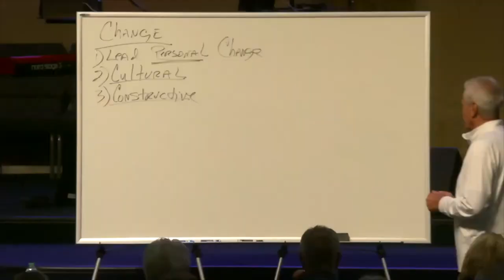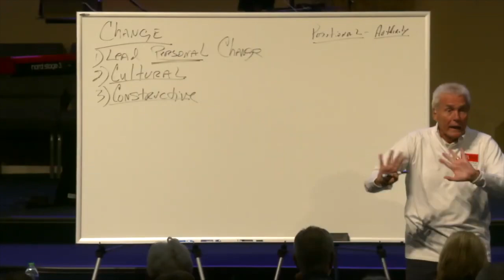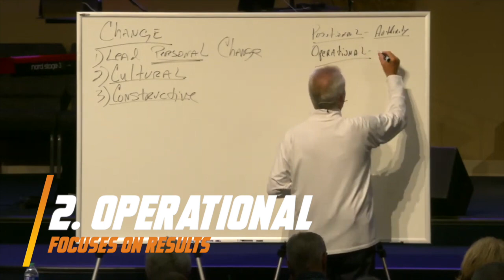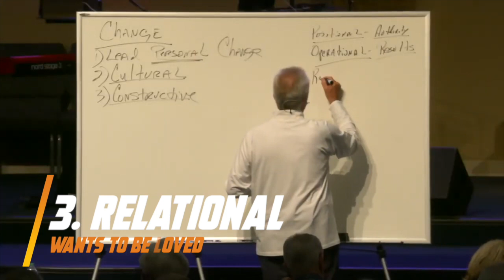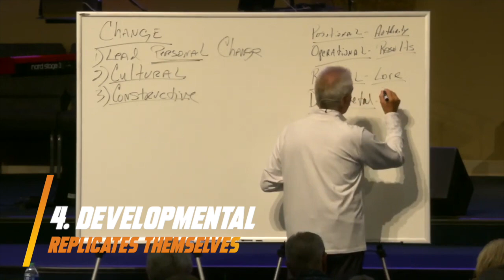Which Type of Leader Are You?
Join us in this insightful leadership training session led by Pastor J.B. Whitfield, from @jbwhitfieldministries, captured during our recent ICCF Leadership Conference. In this transformative session, Pastor Whitfield delves into the core principles of leadership, unveiling the dynamics of the 4 types of leaders.

🔍 The 4 Types of Leaders:

1️⃣ The Positional Leader: Uncover the truth about leaders who rely on authority and titles. Pastor Whitfield explores how authority should be exercised and how to avoid potential pitfalls associated with this leadership style.

2️⃣ The Operational Leader: Explore the mindset of leaders who prioritize results over people. Discover the delicate balance required to achieve tasks while still valuing the needs of individuals within the organization.

3️⃣ The Relational Leader: Pastor Whitfield sheds light on leaders who seek approval and love from everyone. Learn about the challenges of being a people-pleaser and the negative impacts it can have on leadership effectiveness.

4️⃣ The Developmental Leader: Drawing inspiration from the leadership style of Jesus, Pastor Whitfield uncovers the transformative power of leaders who invest in developing others. Discover how to replicate leadership qualities and create a positive, lasting impact.

🙏 Join the Conversation:
Share your thoughts and experiences in the comments below. Which type of leader do you resonate with the most? Let's build a community of leaders committed to growth and positive impact!